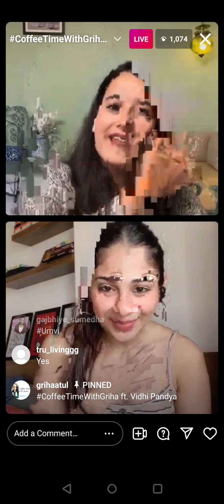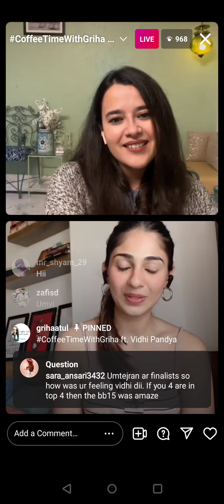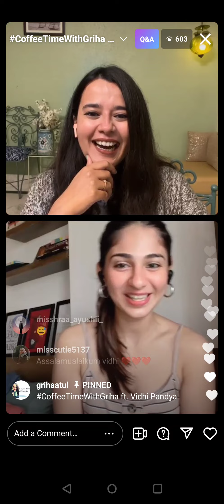Vidhi Pandya Is Jealous Of Rashmi And Umar Riaz | Tejran Relationship | Pratik Sehajpal Bigg Boss 15